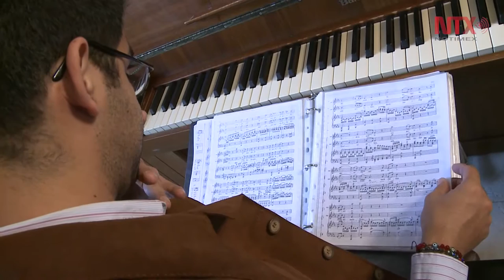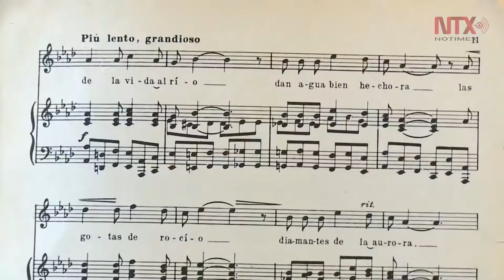Luis Ángel Hernández, constancia y sacrificio su historia en la música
A los 21 años dejó su natal León, Guanajuato, para continuar con sus estudios de piano y alcanzar el sueño de ser un gran músico